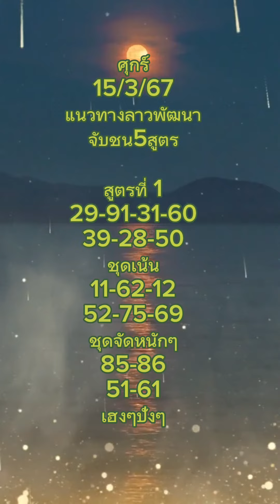#แนวทางลาวพัฒนา จับชน5สูตร👍👍👍👍👌👌👌🤔